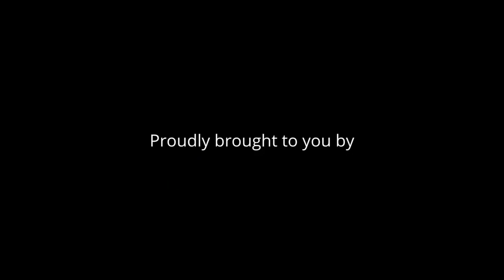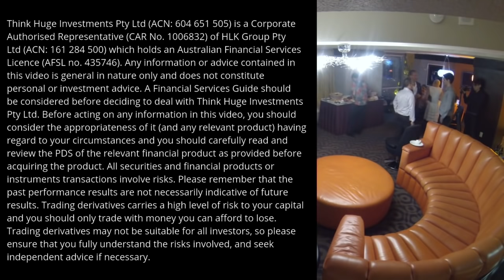Interview A Top Forex Trader - Way To Become A Multi Millionaire [Documentary]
Watch a successful forex trader in action as he makes $50,000 in less than 24hrs.
Learn about his routine, what his wife thinks about his career choice and how he views the market.
In this video, We cover important topics:

1) What give him an edge in the market?
2) How does he manage drawdown?
3) How does he manage the stress of trading millions of dollars.
4) What are his goals and future plans for working with retail clients?

60 Second Binary Options Trading Strategies - Learn To Trade 60 Second Binary Options For A Profit:

Click the link below, and leave your email (for free) to receive more and update details information frequently